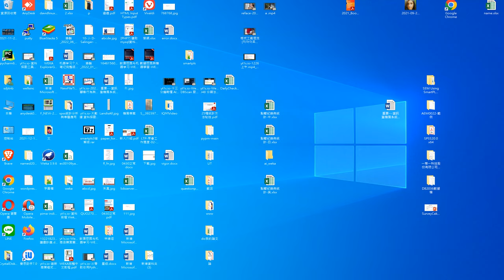太閣立志傳5DX Taiko Risshiden V 2022 06 13 3